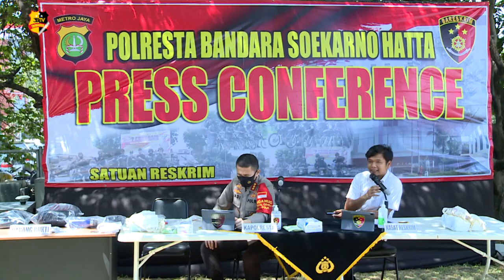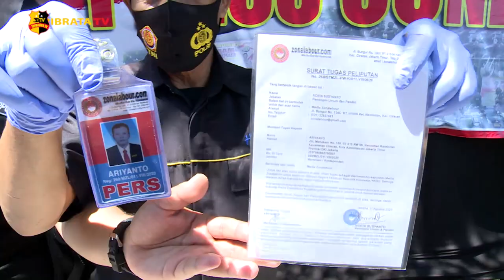POLISI TANGKAP 4 PELAKU PENCURIAN DENGAN MODUS BIUS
Tim Garuda Satreskrim Polresta Soekarno Hatta berhasil mengungkap tindak pidana pencurian dengan modus bius yang terjadi di terminal II F kedatangan domestik Bandara Soekarno Hatta Cengkareng, Tangerang.

Menurut informasi yang didapat korban yang merupakan pedagang elektronik di Jayapura, Papua tersebut hendak pulang menuju kampung halamannya di Serang, Banten.

Na'as nya korban bertemu pelaku yang berpura-pura untuk mengajak pulang bersama dengan dalih pergi ke tujuan yang sama.

Di dalam perjalanan korban diberikan segelas kecil minuman hingga tak sadarkan diri.

Petugas berhasil menangkap para pelaku dengan barang bukti berupa obat edar yang digunakan pelaku untuk meracik minuman bius, 6 handphone korban, dan plat nomor kendaraan yang telah diganti.

Para pelaku akan terjerat pasal 365 KUHP dengan ancaman hukuman 12 tahun penjara.

Tim liputan : Virdha/Sidik

Salam Tribrata.